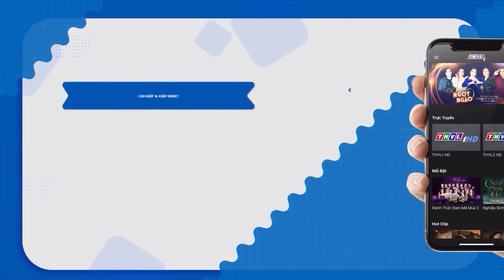ÔNG TRÙM đứng hình trước sự trở lại "lột xác" của CON HOANG - Phim Việt Nam Tâm Lý Tình Cảm Miền Tây